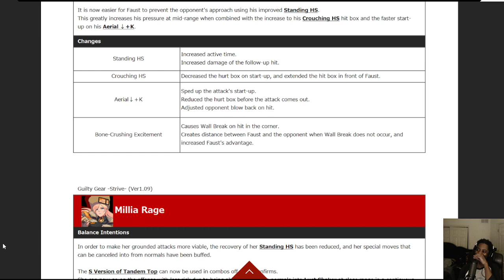REACTING to the Millia changes last patch (Guilty Gear Strive)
I don't really use Instagram but people think it's important so follow me there too